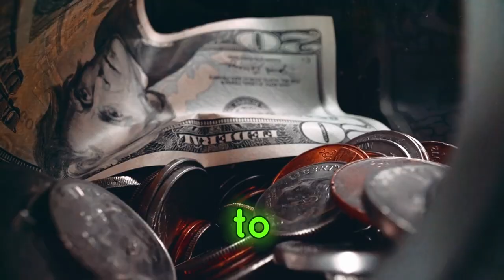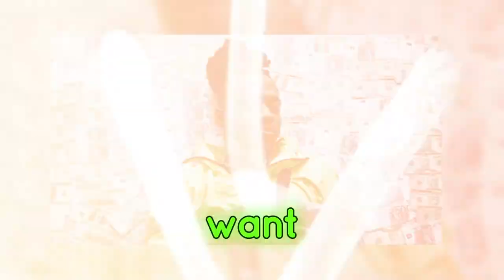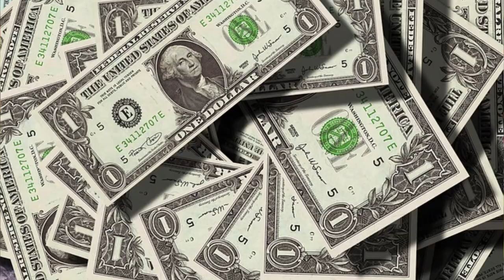Who Really Owns Your Money? The Disturbing Reality of Banking